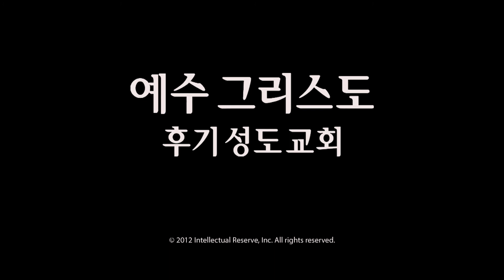크레이그 시 크리스턴슨 장로